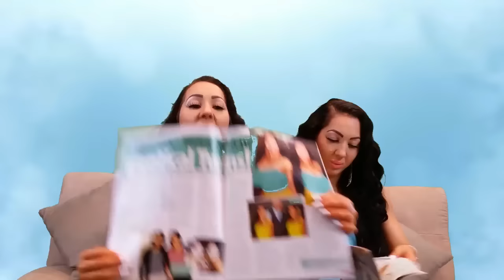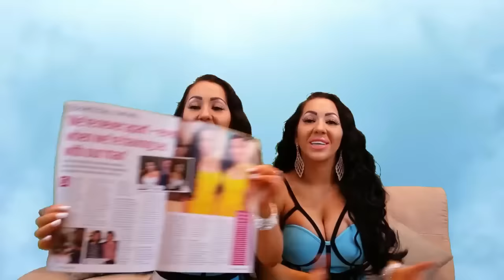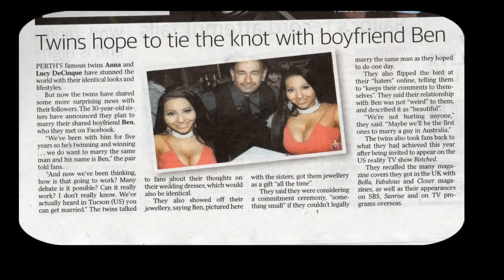The Best of 2016 Recap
Hello Lovelies, As we finish 2016, we decided to do a recap on our achievements from the year. We look forward to what 2017 will bring for us so here's to a bigger and better year with much more exciting videos to come